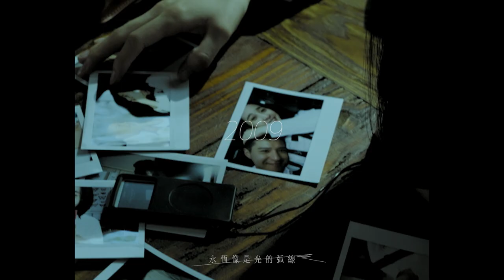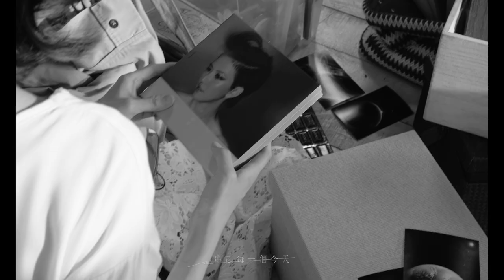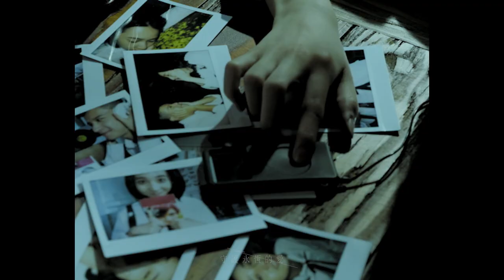孫燕姿 [守護永恆的愛] official music video/ Sun Yanzi - Eternal Love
就是今天  用我們共同愛的密碼723
守護永恆的愛

如果心有門，只有她的歌聲能開啟
孫燕姿 邁向20週年的全“心”單曲
敞開你我記憶裡的孫燕姿
《守護永恆的愛》
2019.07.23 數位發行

一個愛唱歌的女生，這麼唱呀唱的，即將邁入第20周年。2000年6月9號，我們第一次聽到這位女聲，全台為之瘋狂，那時候的你我，相信都曾經模仿過燕姿的穿著，想當那位穿背心上衣的態度女生；她唱歌的輕鬆姿態，她的微笑的神態，讓我們驚艷，那是我們從沒聽過的一種聲音，一種能包裹我、包裹你、包裹心的舒暢和溫暖。隨著她的聲音，我們渡過了開心、狂喜、心碎、脆弱，每個時刻都有她歌聲的陪伴；也是從那個時候開始，孫燕姿在華語樂壇創下了不可抹滅的紀錄...這些年後，她，依舊是那個喜歡音樂喜歡唱歌的女生，用她的歌聲，紀錄著你我的青春，守護我們的每一刻。
 近年的燕姿，邁入人生另一階段、有了家庭、有了小孩，改變了她的生活習慣，但她心裡依舊牽掛著喜歡她的樂迷們。那麼多年的支持和守護，燕姿一直放在心裡，這次她用創作，用音符來表達對歌迷的感恩。歌詞裡「掌心貼著掌心」，就像她跟樂迷之間的溫暖關係，為了表現出這份溫暖，封面也由燕姿親自動筆繪畫。在創作的同時，燕姿也從當母親的體悟，發現到，原來母親對孩子的付出，就是一種永恆的愛。歌詞找到了創作《逃亡》、《世說新語》的老戰友林怡芬負責，希望在邁入二十年的特別時刻，寫出一首深刻的歌。你們、我們、他們，都因著燕姿的歌聲，敞開了一道道心門；而她，持續用歌聲，守護你也守護著我，這是她給大家的回禮，謝謝你們，讓我們攜手，繼續用音樂，守護這份永恆的愛。

〈守護永恆的愛〉
曲：孫燕姿
詞：林怡芬
編曲/製作人：Adam Lee

就在日落以前  我們會再見面
地球不管多遠  和你一起去冒險
直到繁星點點  照亮每個心願
掌心貼著掌心  穿越銀河的臺階

曾經我還以為  所有疲憊危險
四周孤立無援  只能咬牙去面對
直到邂逅了你  我長出光的翼
就把秘密 全都破解  繼續挑戰這新世界

終於才發現 愛是戰鬥 勇氣不後退
而你是希望 永不會熄滅

永恆像是光的弧線  串起每一個今天
愛是如何才能體會  初心是唯一秘訣
守護著你  和永恆的愛
幸福就不再是傳說  是我們未來

Wu Wu 我想要守護 我的愛

守護著你  守護永恆的愛

（幸福不再是傳說  是我們未來）